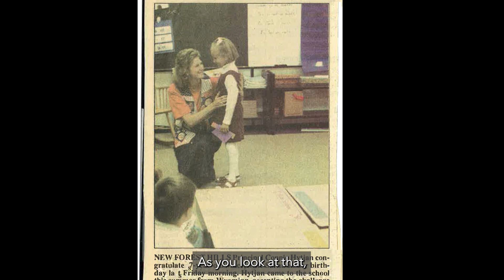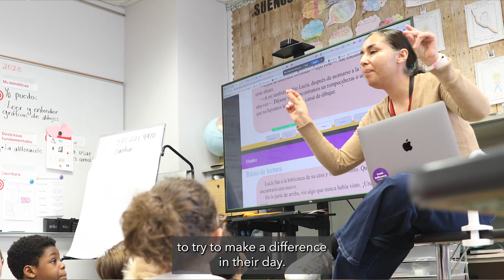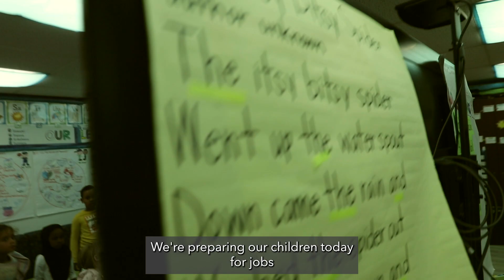100 Years of Educating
Former principal Connie Hytjan, paraprofessional Fosia Ashour, student Nikhill Andrew, and retired bus driver Karen Fedie share their experiences in Eden Prairie Schools, where top-notch teachers and educational support staff have created an environment of learning and community for an entire century.